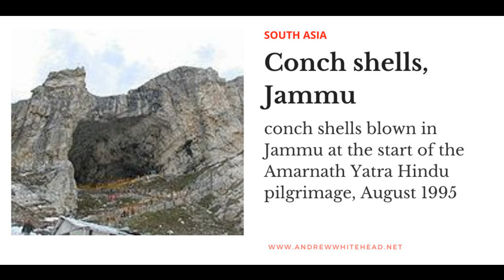Conch Shells sounding, Jammu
conch shells blown in Jammu at the start of the Amarnath Yatra, a major Hindu pligrimage, August 1995